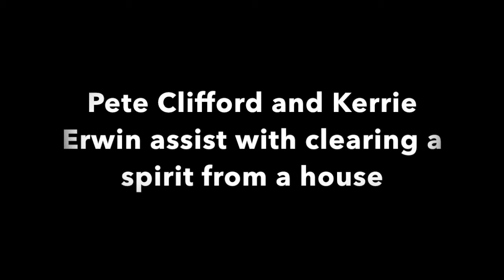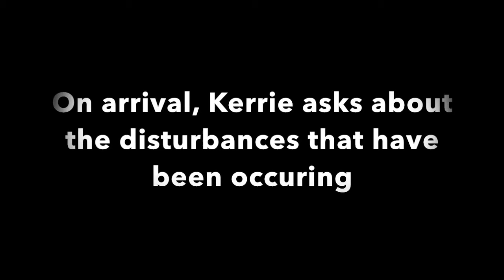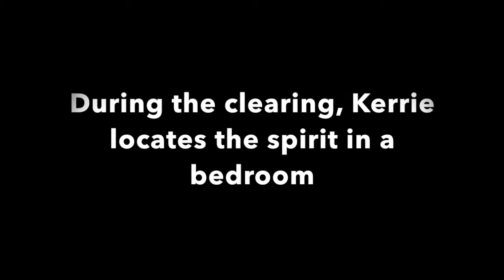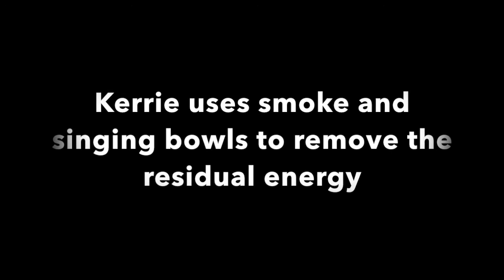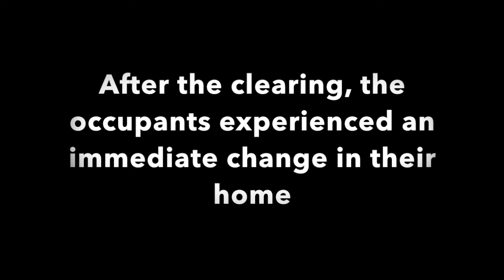PARANORMAL INVESTIGATION & SPIRIT RESCUE WITH KERRIE ERWIN & PETE CLIFFORD.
Kerrie Erwin & Pete Clifford conducting a Spirit rescue.

The residents of this house were experiencing major disturbances, so Kerrie, Pete, John & Jacob were asked to investigate and help the residents get to the bottom of it.

A Paranormal investigation was organized & some very strange activity was discovered. Energy readings were off the scale & have never been experienced by the team before.

Kerrie Erwin who is one of Australia's most experienced Medium's conducted an investigation of the residence & discovered an  Earthbound Spirit. The Spirit had been there for around 4 years & was affecting the residents & the House. Kerrie made peace with the Spirit & assisted Him to cross over.

A smoking ceremony was performed & the house blessed.

The energy has settled down, the residents are sleeping & all is well.